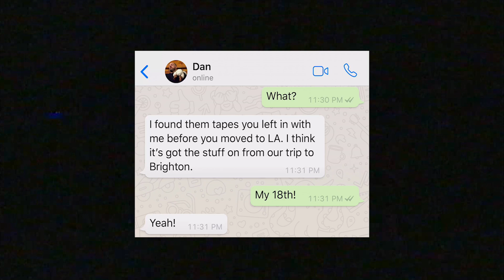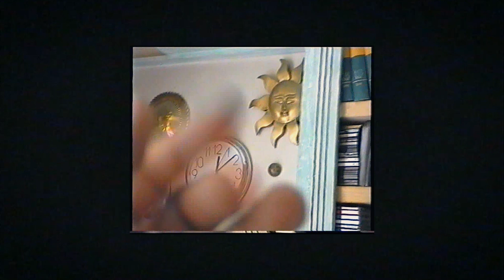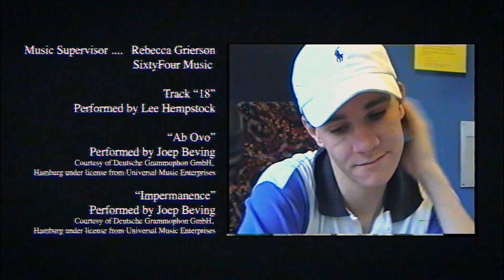The Face | 18 a short film by Dan Scott-Croxford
Are the memories and friendships we make in our youth better left as memories?

This is the question British director Dan Scott-Croxford poses in his new film, 18, which follows his friend Lee’s boozy 18th birthday bonanza from London to Brighton in 2000.

It was one of those weekends that had etched itself into his mind as youth-defining: the freedom and insouciance of turning 18 and finally being able to buy your own booze, and descending on an unexplored city with no plans beyond getting as pissed as possible.

But what started as a passion project quickly turned into a commentary on the way kids now leave behind a digital footprint from the moment they’re born through social media. Luckily for Scott-Croxford, his antics were caught on film and left to gather dust for 20 years – until now.

Director: Dan Scott-Croxford